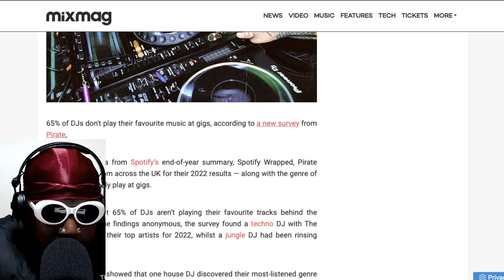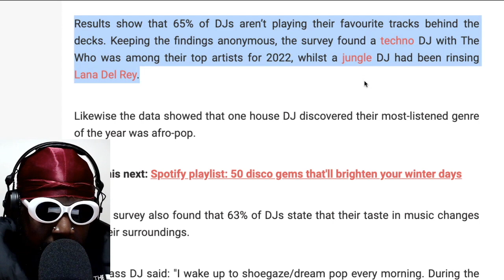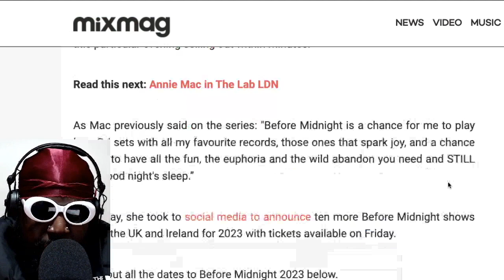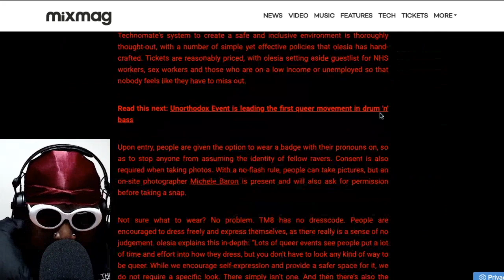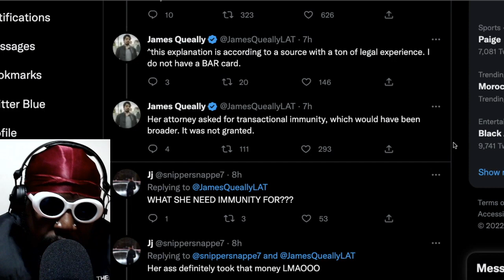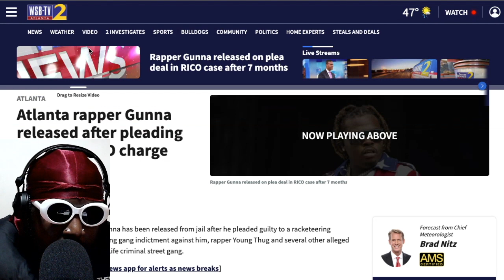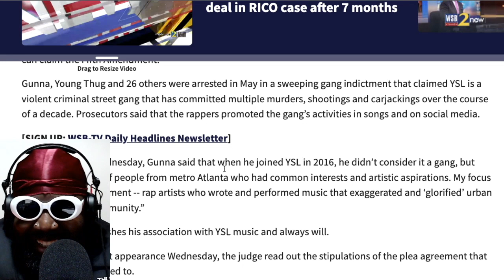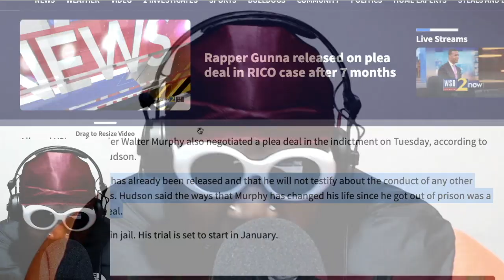WHO'S TELLING THE TRUTH? | TAZS #631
Agostinho rambles about Gunna being released for jail and rumours he snitched on Young Thug and YSL to gain his freedom, Megan Thee Stallion's former friend Kelsey pleading the 5th and getting immunity in the Tory Lanez shooting case, being a good house party guest, Annie Mac's USB sticks getting stollen, TechnoMate and more...